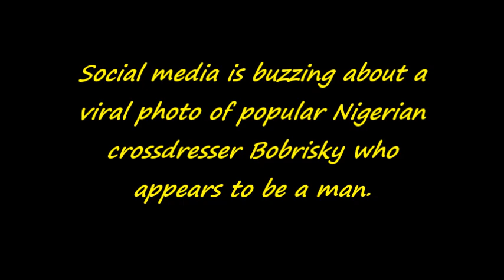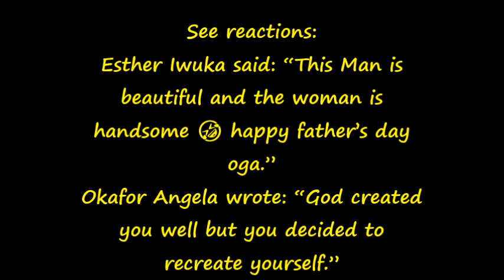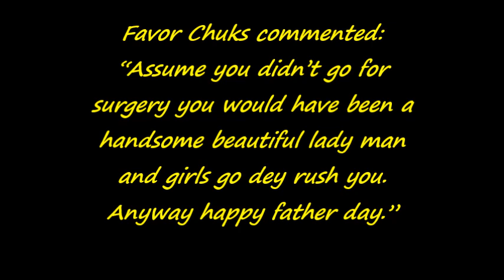“The male Bob is better” – Viral photo of Bobrisky dressed as a man stirs reactions